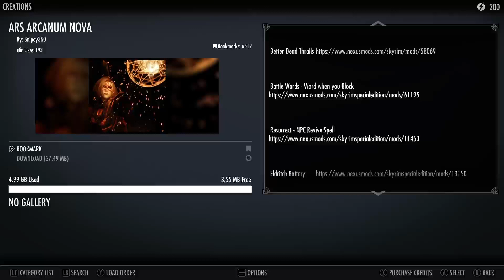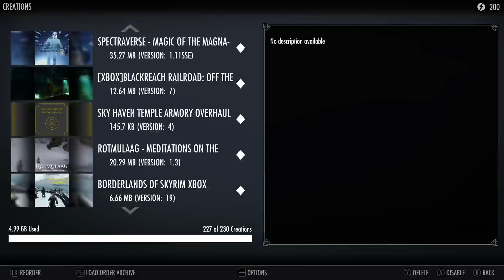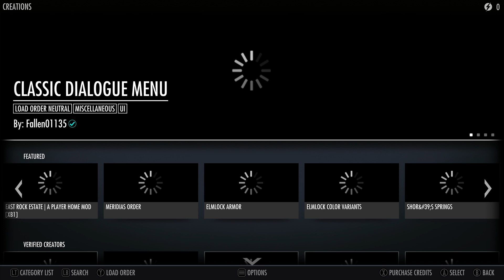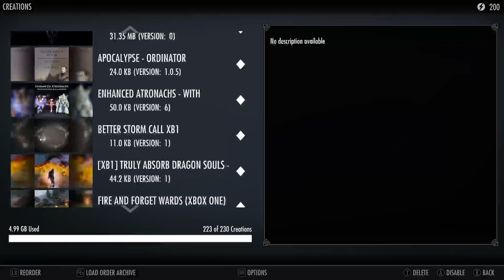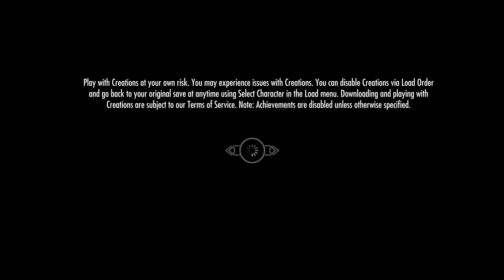frustrated, disappointed - isekai playthrough (EnaiRim) E12